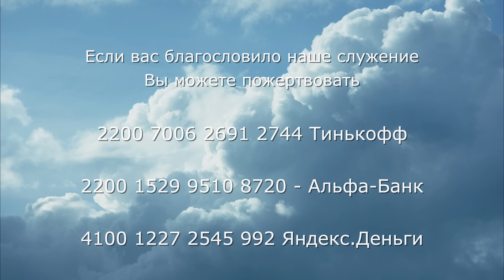3205. Хлеб на каждый день. 6 июля - Псалом 69:6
3205. Хлеб на каждый день. 6 июля - Псалом 69:6

6. Я же беден и нищ; Боже, поспеши ко мне! Ты помощь моя и Избавитель мой; Господи! не замедли.
(Псалтирь 69:6)
(ГОД) Голиковой Ольги Дмитриевны, то можете поддержать это служение и пожертвовать:

НОВЫЕ РЕКВИЗИТЫ!!!

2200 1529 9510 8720 Альфа-Банк
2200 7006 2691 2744 Тинькофф - без комиссии перевод через СБП (система быстрых платежей),